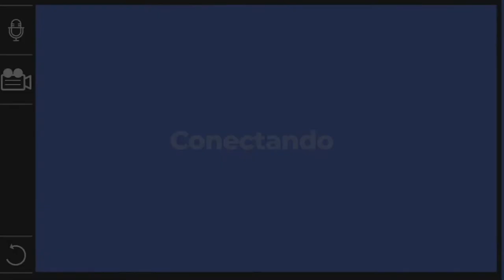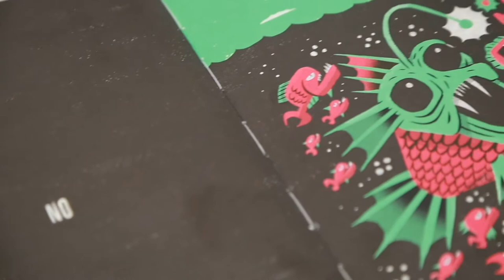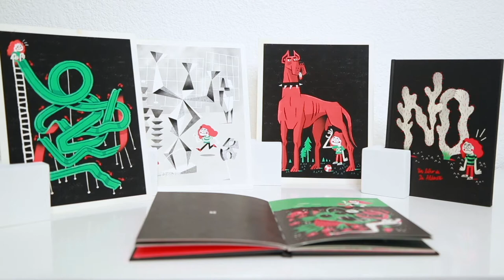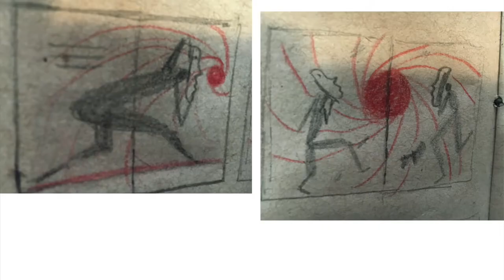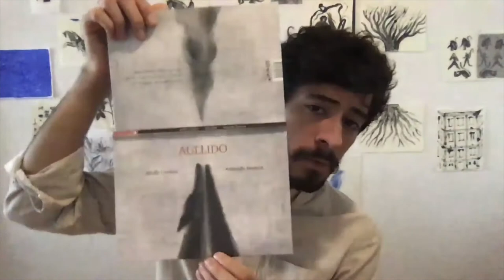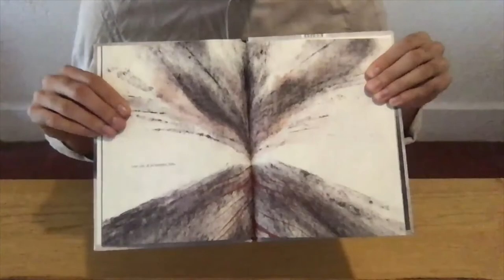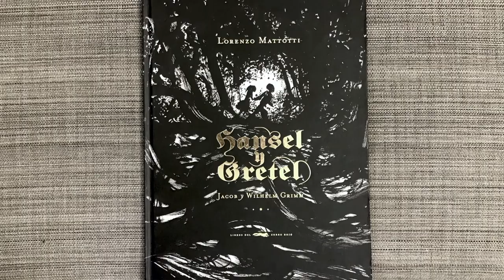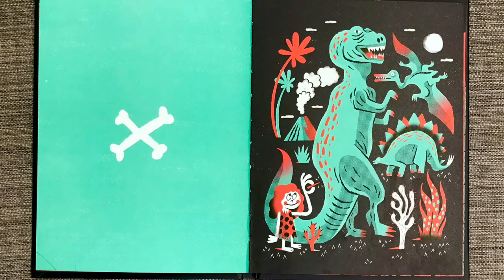"Aullido", Encuentro con Regina Olivares y Jorge Alderete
Alboroto Ediciones
0:55 Encuentro con Jorge Alderete
7:00 ''Aullido'' Adolfo Córdova y Armando Fonseca

23:47 Encuentro con Regina Olivares